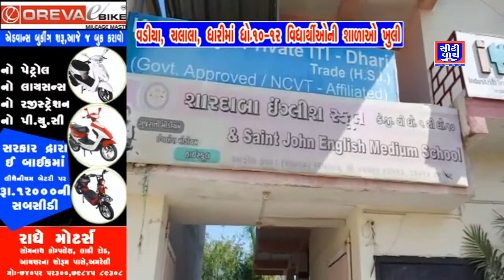વડીયા ચલાલા ધારીમાં ધો ૧૦ તેમજ ૧૨ના વિધ્યાર્થીઓની શાળાઓ ખૂલી